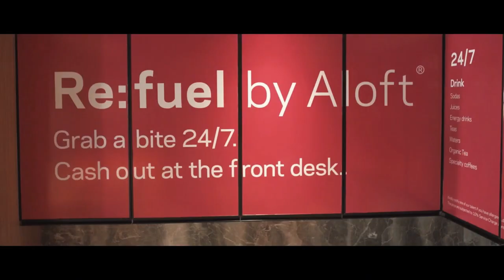Travel Trade Talk with Deepak Raj Joshi, recently reappointed CEO of Nepal Tourism Board.